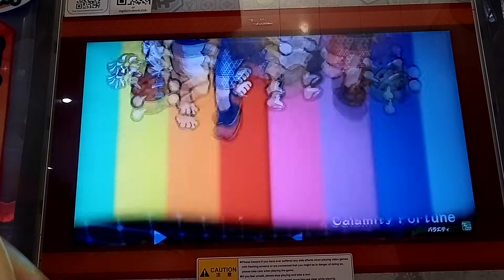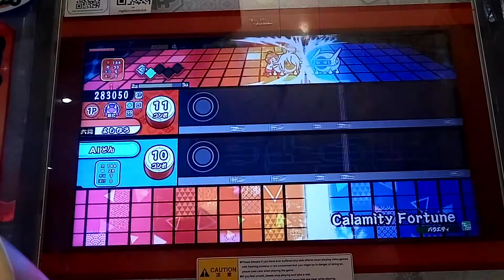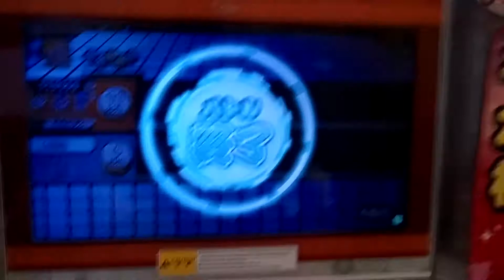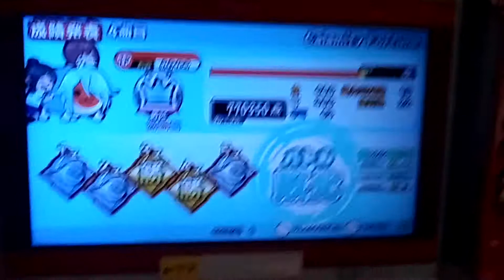[太鼓の達人 グリーン] Calamity Fortune(表) ドロでたクリア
133番目★10ドロでたクリア

表がそんなにムズイけどね～
裏くそ